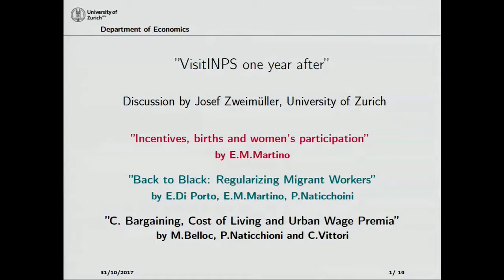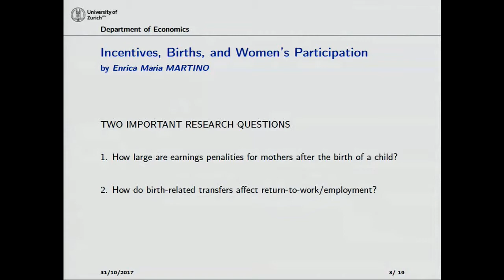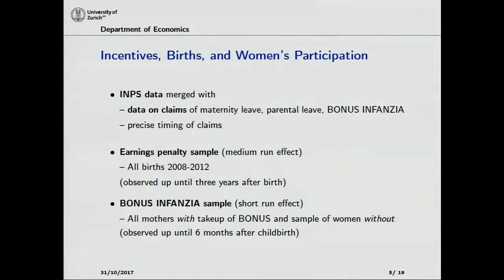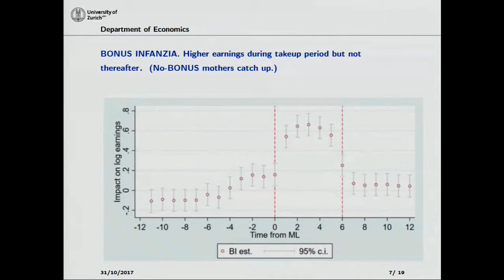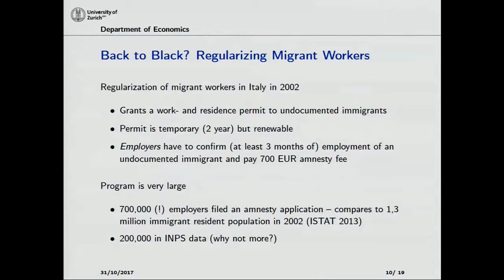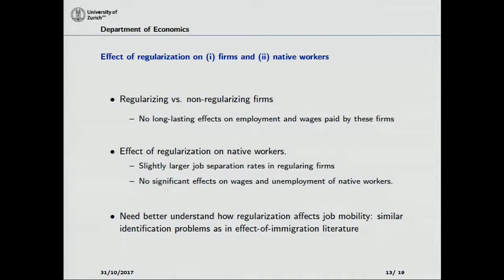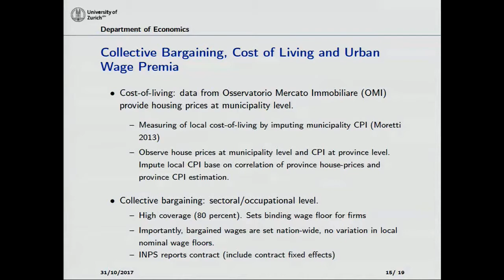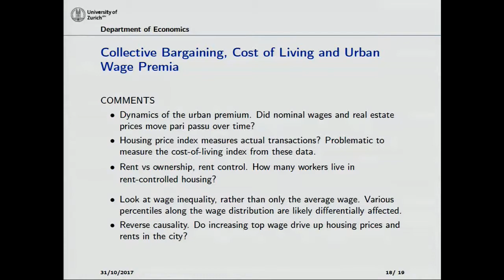Josef Zweimuller - Analisi e valutazione delle politiche pubbliche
Intervento di Josef Zweimueller (Università di Zurigo) al convegno VisitINPS un anno dopo - 31 ottobre 2017 Palazzo Wedekind Roma